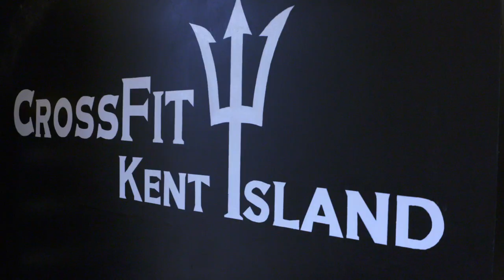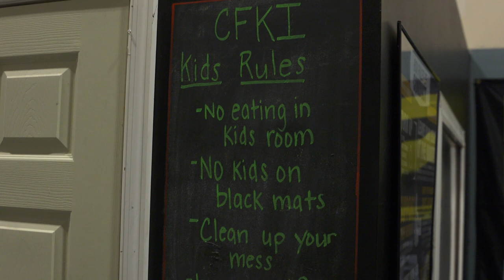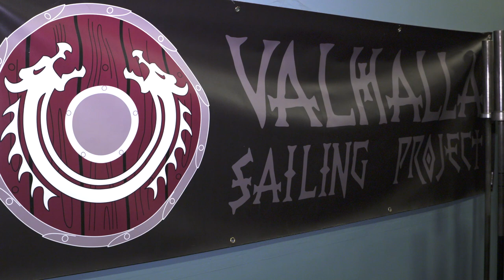CrossFit Kent Island - Intro and Challenge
Meet Ryan and Denee Wolf from CrossFit Kent Island, and enjoy this brief introduction to CrossFit. Also, watch their 1 on 1 challenge against each other... (they are a little competitive and a lot of fun.)

For more information checkout their website -